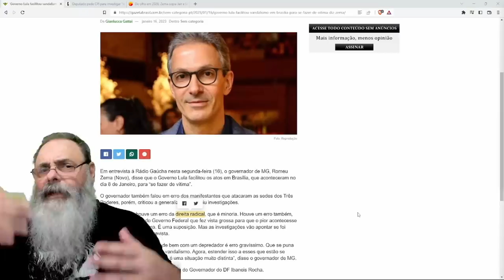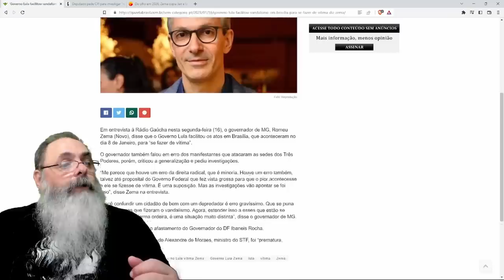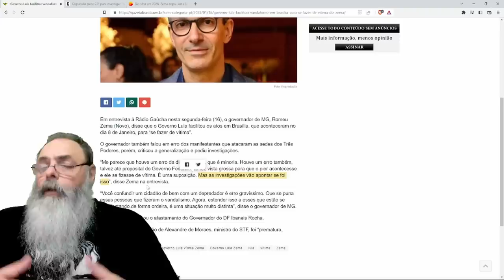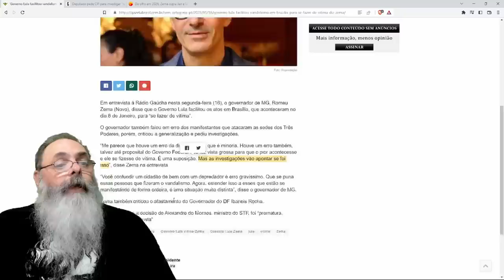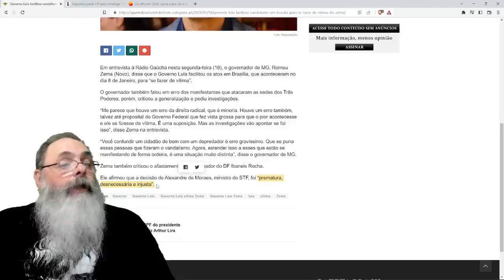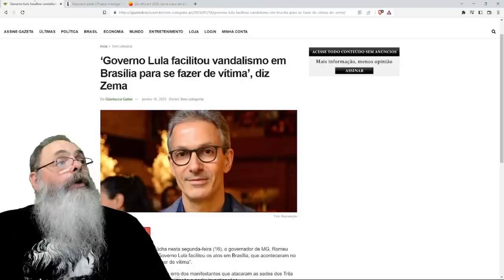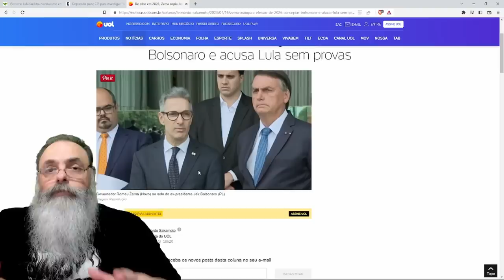ZEMA faz as PERGUNTAS CERTAS sobre o GOLPISMO do DIA 8, e se coloca como NOME FORTE na DIREITA